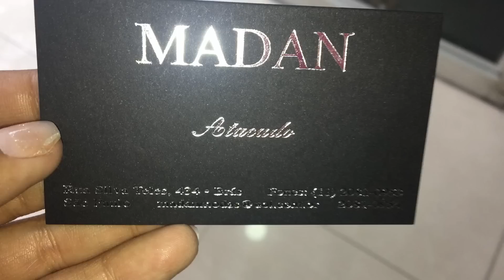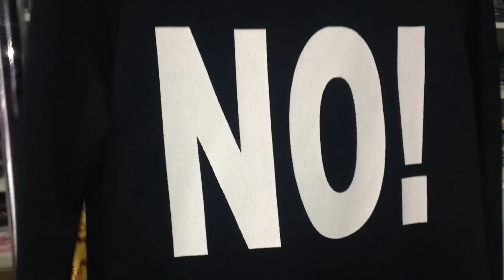MODA BLOGUEIRA COM O MELHOR PREÇO I LOOKS DE 10 A 30 REAIS I MUITO BARATO I BRÁS I ENVIA CORREIO